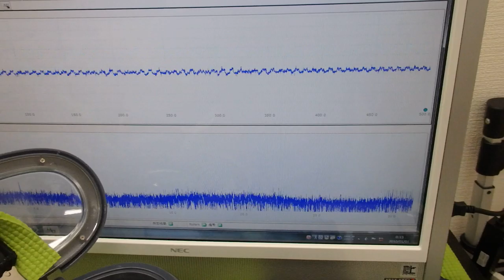脱気マイクロバブル発生液循環装置 ultrasonic-labo